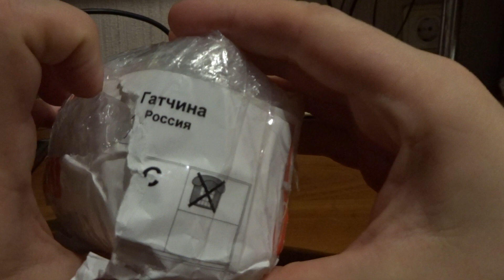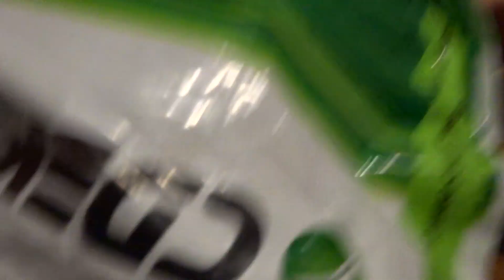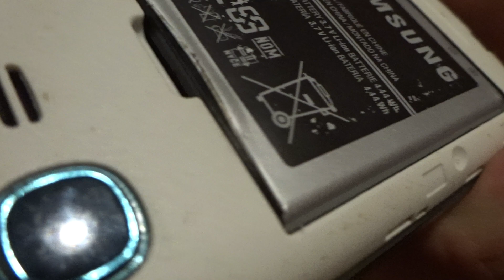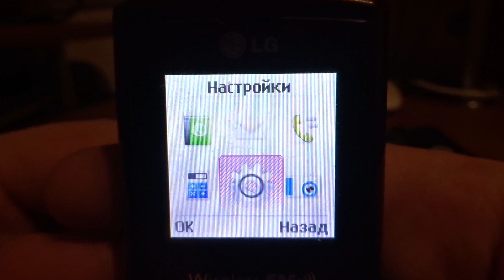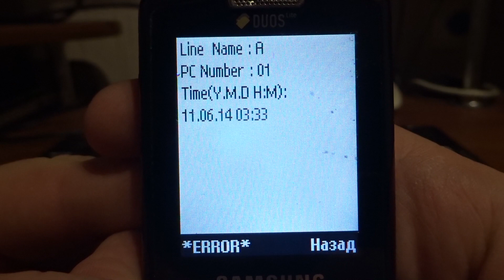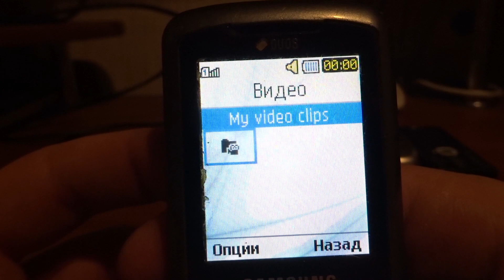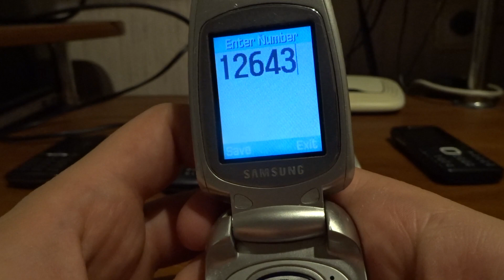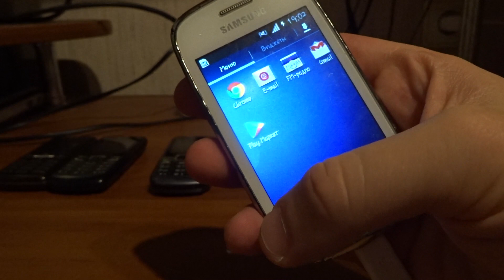Шикарное пополнение коллекции ретро телефонов! Распаковка посылок на канале Базар ТВ #5